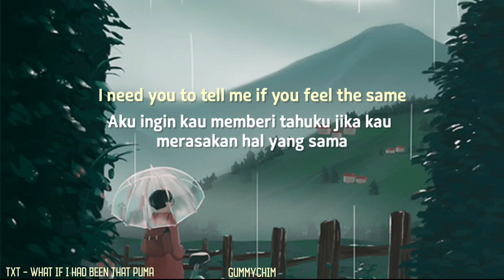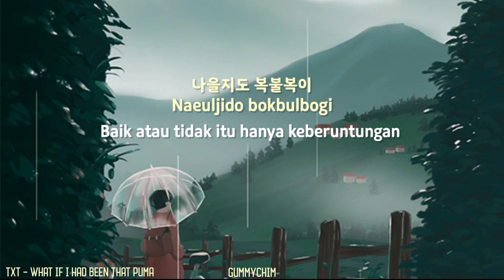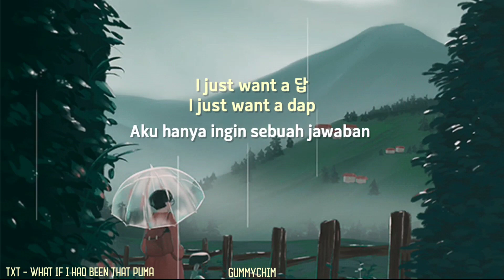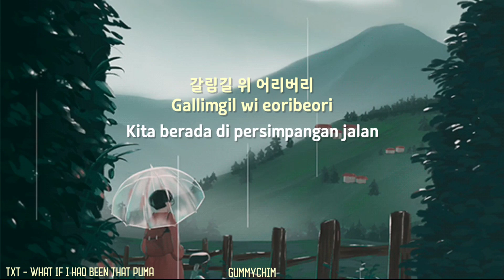TXT - WHAT IF I HAD BEEN THAT PUMA INDO SUB